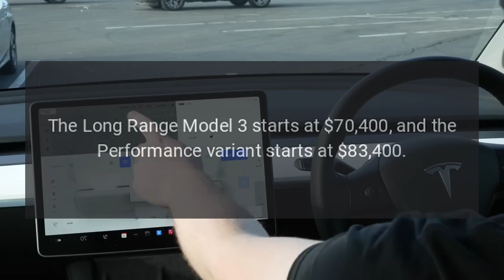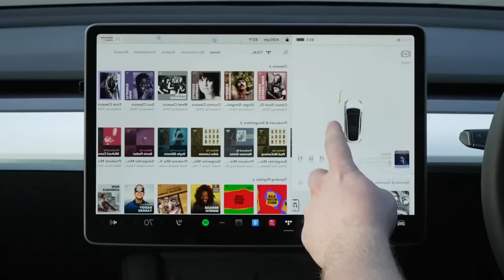Tesla delivers over 700 vehicles to Western Australia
Tesla recently delivered a whopping 749 Model Y and Model 3 vehicles to Western Australia (WA).